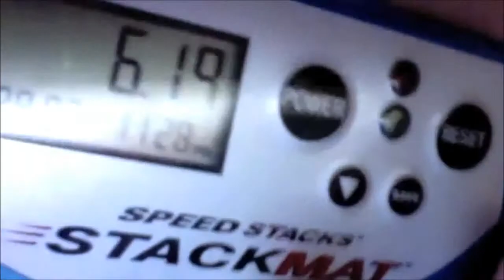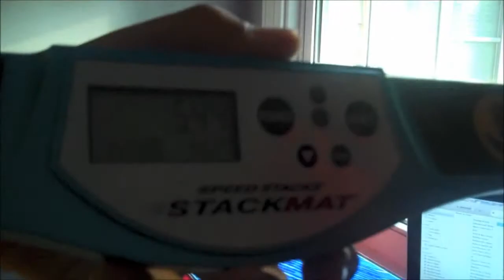Cycle Tribute To William Polly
cycle tribute to one of the best stackers in the world.